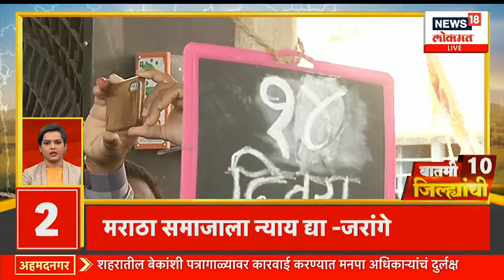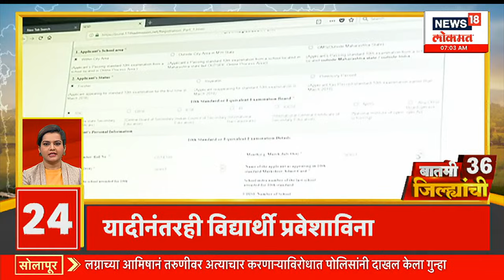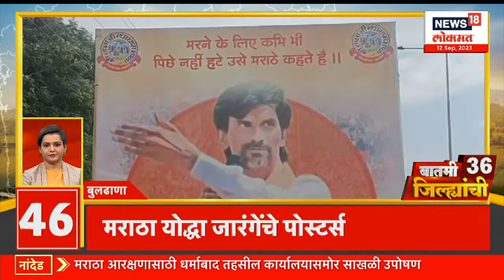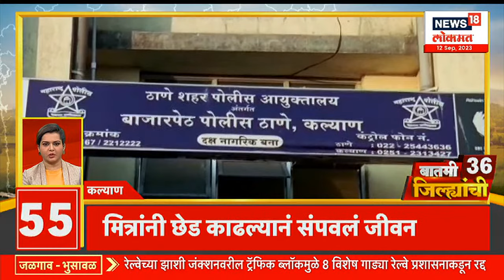बातमी 36 जिल्ह्यांची | मराठा आंदोलकांवरचे गुन्हे मागे | Maharashtra Politics | Marathi New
Today is the second day of the ongoing OBC Kunbi community agitation in Nagpur. The Kunbi-OBC Movement Action Committee has announced a chain hunger strike from today. It is the 15th day of Manoj Jarange's hunger strike in Jalna for Maratha reservation.

नागपूरमध्ये सुरु असलेल्या ओबीसी कुणबी समाजाच्या आंदोलनाचा आज दुसरा दिवस आहे. कुणबी-ओबीसी आंदोलन कृती समितीकडून सुरू असलेल्या आंदोलनात आजपासून साखळी उपोषण करण्याचे जाहीर करण्यात आले आहे. मराठा आरक्षणासाठी जालन्यात मनोज जरांगे यांच्या उपोषणाचा 15 वा दिवस आहे.